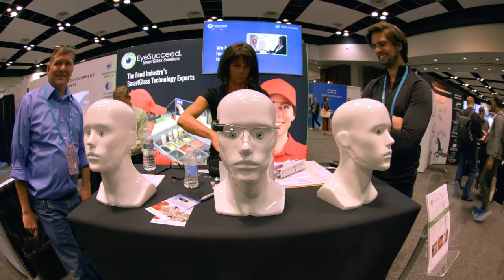AWE Tel Aviv 2018 Trailer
Join us on November 5th, 2018 at the InterContinental DAVID Hotel Tel Aviv.